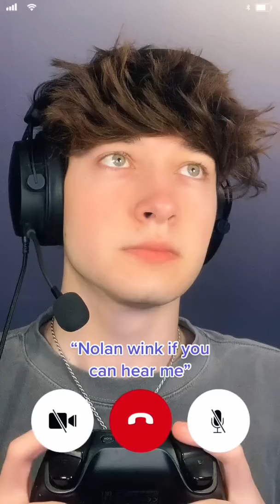pov : you think I couldn’t hear you